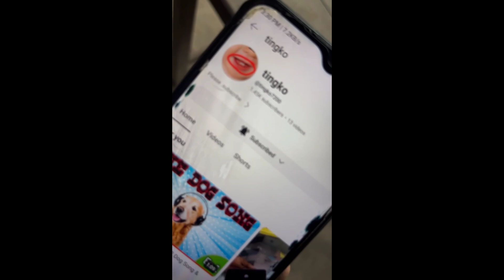new dog 🐶 song dog song trending dog song trending viral dog song 😎